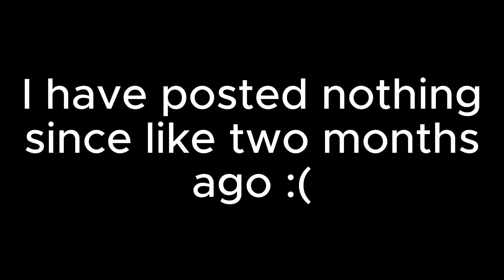Pubstomping in Your Only Move is Hustle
I should drop into oki more :P Lol I need to finish up the animatic that's long overdue since june.

Lol if any of the YOMI Hustle people see this... :)